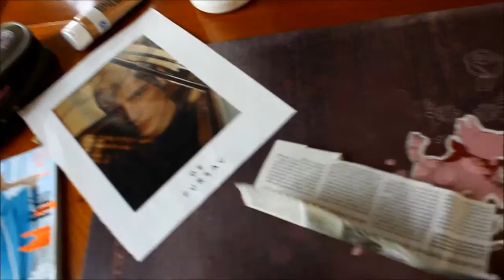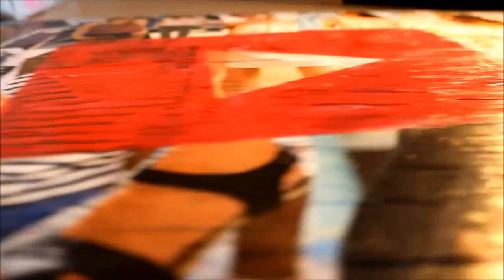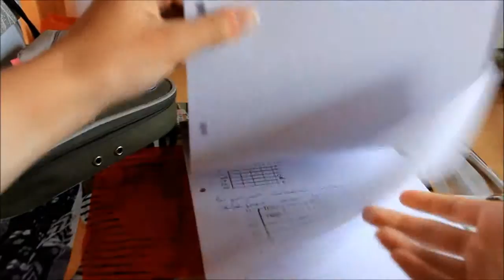Change my desk !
Hey !

Me voilà pour ma première vidéo ! j'espère qu'elle vous plaira
Rejoingnez moi sur Instagram : rose.guimauve